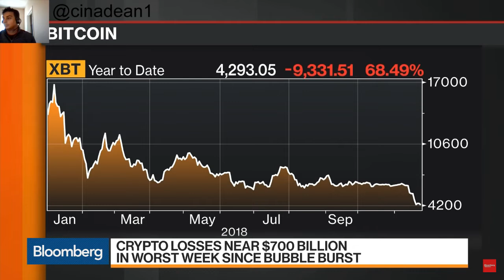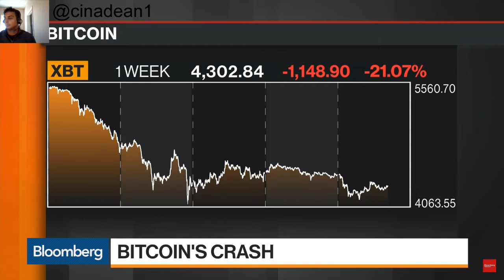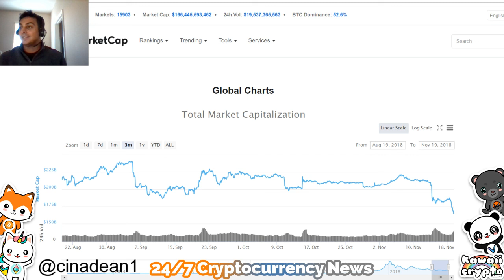Why does Cryptocurrency keep Crashing!? | Bloomberg News